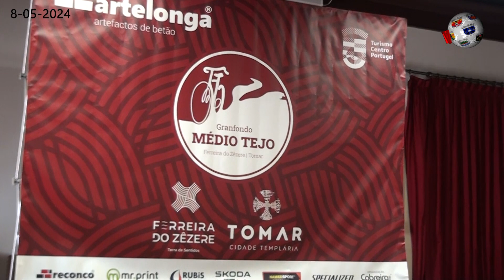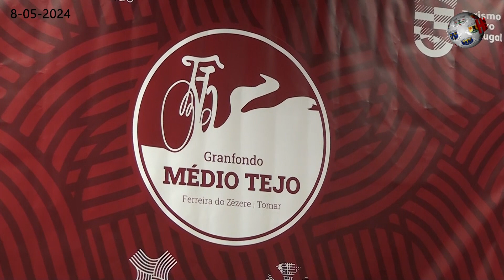CICLISMO –Ferreira do Zêzere e Tomar recebem mais uma edição do Granfondo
Está apresentada a terceira edição do Granfondo Médio Tejo, iniciativa de cicloturismo que, para além da vertente desportiva, aposta na valorização do património cultural e ambiental da região, com destaque para os concelhos de Ferreira do Zêzere e de Tomar, que assumem uma parceria estratégica numa organização a cargo da empresa Cabreira Solutions. A edição de 2024 foi, então, apresentada na Câmara de Tomar, na altura com números que atestam o aumento crescente de interesse em torno do evento, para o qual estão 1200 atletas confirmados. No ano passado foram 1050 e em 2022 estiveram em causa 750. Importa acrescentar que 15% dos inscritos são de nacionalidade estrangeira. Estima-se que toda a comitiva se faça acompanhar por perto de 1500 pessoas. O Granfondo terá partida e chegada no concelho de Ferreira do Zêzere, a 19 de Maio, sendo que no dia anterior haverá registo para a realização do Granfondinho, destinado aos mais pequenos. João Cabreira, da organização, quis destacar o crescimento do evento, reforçando o impacto positivo na região. Anabela Freitas, vice-presidente do Turismo Centro de Portugal, explicou as razões pelas quais esta entidade optou por apoiar o Granfondo, apontando para a dinâmica na economia local. Bruno Gomes, presidente da Câmara de Ferreira do Zêzere, congratulou-se com a parceira efetuada com Tomar, elogiando a dimensão crescente da iniciativa. Por sua vez, Hugo Cristóvão, presidente da Câmara de Tomar, sublinhou a política de apoios do Município às mais diversas atividades desportivas, assegurando que estão em causa apostas ganhas. Assista à reportagem, em vídeoe ditado pela nossa redação.